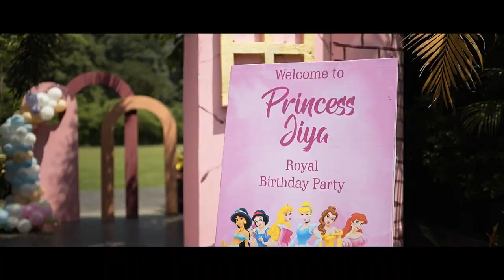Jiya's Turning 3 !! Birthday Bash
Princess Jiya Turning 3 Birthday Bash
event Happen at Mayfair Spring Valley Resort Guwahati.

Event Planner : Punit Sarawgi ( EventsbyWBC)
Photo n Videography By : The Naked Eye ( Prachi Harlalka)